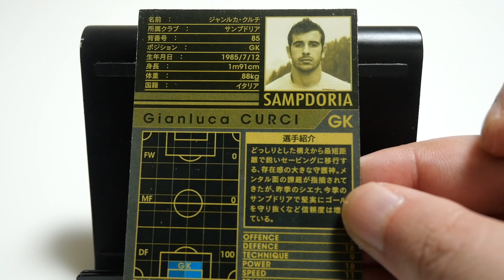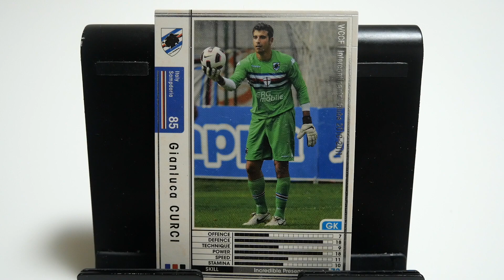WCCFカード紹介 シエナの番人 クルチ🇮🇹